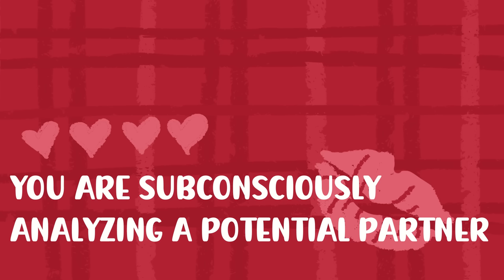4 Psychological Facts About Kissing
Kissing is something that carries a surprising amount of importance in our lives. We recall our first kisses, we kiss our children, we flirt with kisses, we sympathize with kisses, we are intimate through kisses. But what is happening psychologically when we kiss each other? Here are a few interesting psychological facts about kissing.

Writer: Dylan Swanepoel
Editor: Brie Cerniglia
Script manager: Kelly Soong

Wlodarski R, Dunbar RI. (2014) What’s in a Kiss? The Effect of Romantic Kissing on Mate Desirability. Evolutionary Psychology.. doi:10.1177/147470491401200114

Danica J. Kulibert* a , Elle A. Mooreb , Melinda M. Dertinger c , Ashley E. Thompson (2019) Attached at the Lips: The Influence of Romantic Kissing Motives and Romantic Attachment Styles on Relationship Satisfaction Interpersona

Wlodarski R, Dunbar RI. (2013) Examining the possible functions of kissing in romantic relationships. Arch Sex Behav. 2013 Nov;42(8):1415-23. doi: 10.1007/s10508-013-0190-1. Epub 2013 Oct 11. PMID: 24114390; PMCID: PMC4487821

Walter, Chip. (2008). Affairs of the Lips. Scientific American Mind. 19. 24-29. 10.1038/scientificamericanmind0208-24.